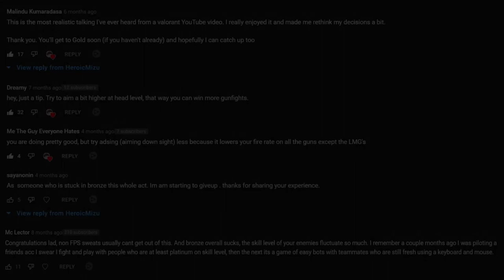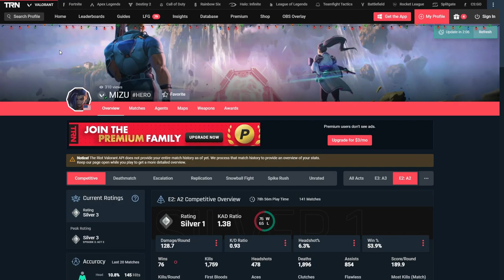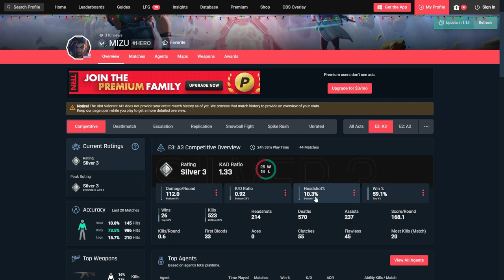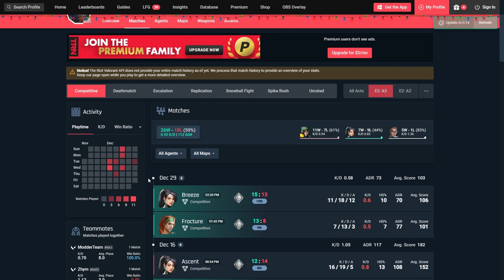How I Escaped Bronze to Gold in Valorant - Rank Tips & Experience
I finally did it! It's official I have finally hit Gold in Valorant, yes yes I know it's not the biggest achievement, but as a non fps sweat I am super happy since I originally started in Bronze 1. I'm going to tell you how I escaped silver and made it to gold rank.  If you haven't had a chance to see my first video on how I escaped bronze, I highly recommend you watching it.  A lot of the tips in the video below are applicable to many games and useful.

How I climb out of BRONZE in Valorant in 10 DAYS - YOU CAN DO IT TOO!!

Let me tell you climbing to Gold was not easy for me and I had to put a lot of time and effort into it.  However this time around I was able to play over the course of 8 days was able to climb out of Silver 1 to Gold 1 in 44 games.  The ranking system in Valorant feels very similar to the League of Legends ranking system.  If you are performing well you get better lobbies/games.  If you are winning too many games sometimes you get placed in difficult lobbies/high rank players to test if you can perform well in that elo. I've gone on some extensive losing streaks/winning streaks in both games.  Sometimes the experience may be frustrating, but overall I enjoy the challenge.  I can see how much I'm improving and learn new things each time I play.

Timestamps:
00:00 Intro
04:27 Practice Your Aim
05:37 DPI/Sens
07:28 Enemies Come to You & Decisions
09:00 Preaim Crosshai
10:06 Play to the End
11:06 Elo Bonus & Elo Ranks

Although these below tips may seem pretty basic, sometimes we need someone to remind us of what we need to do.  A lot of new players to the genre struggle with this game due to aiming, moving, tactics, and understanding the game at a basic level.  The game seems simple to understand at first, but there are some many things you need to learn overall in order to become a better player in Valorant.  Some tips that I did not cover in the video, but are pretty basic is that you should have clear precise comms in voice chat such as Raze at Lamps, KJ at heaven etc...  Sometimes people talk way too much in voice chat when all you need a some short comms. Another tip that I have is to just instantly mute toxic players on your team.  There's no need for you to pay attention to them.  Don't let them throw you off your game,  and just play your best.

Good luck to all of you climbing in rank in Valorant.

Song title: Ascent
Artists: Purrple Cat